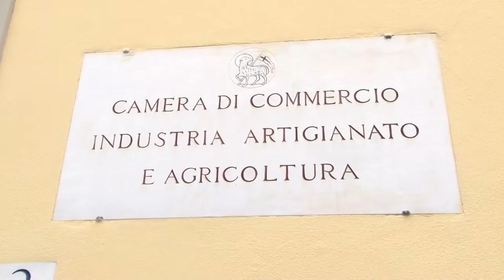FIMC, Florence International Mediation Chamber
Grazie al lavoro di FIMC (Florence International Mediation Chamber), la mediazione può essere utilizzata anche sul piano globale: a poco più di un anno dalla sua attivazione, la mediazione internazionale ha consentito di risolvere controversie per un importo complessivo superiore a 100 milioni di euro.